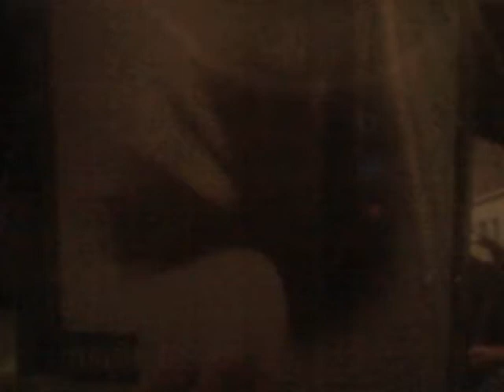Linkin Park - Wisdom, Justice, And Love (Audio Only)